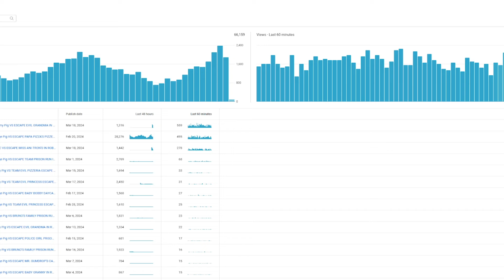PEPPA PIG AND BABY GEORGE PIG VS FUNDAMENTAL PAPER EDUCATION PRISON RUN IN ROBLOX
peppa pig,george pig,peppa pig roblox,peppa pig roblox obby,ESCAPE POLICE GIRL PRISON RUN,george pig roblox,roblox,roblox obby,roblox escape